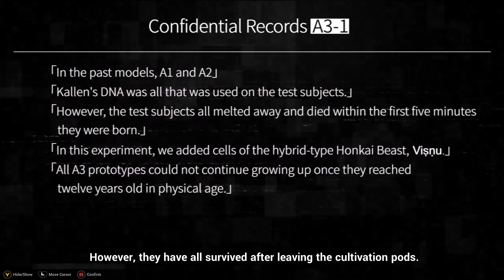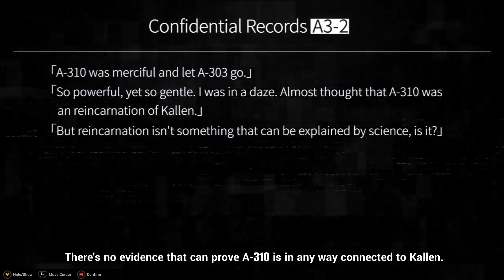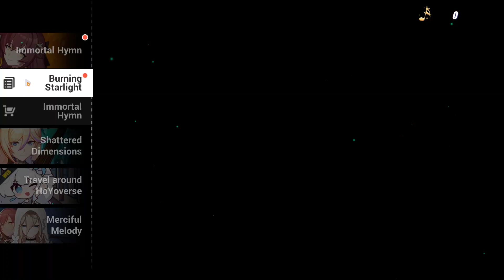Honkai Impact 004 Chapter 3 and chronicle unlock